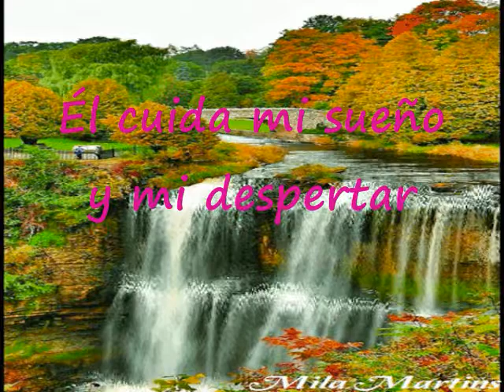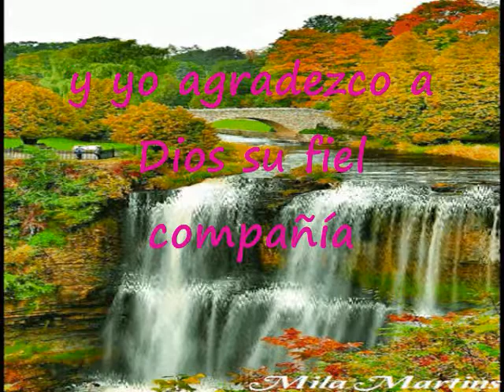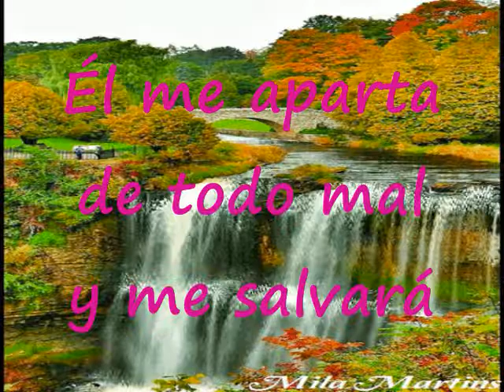Cristo Me Acompaña Pista